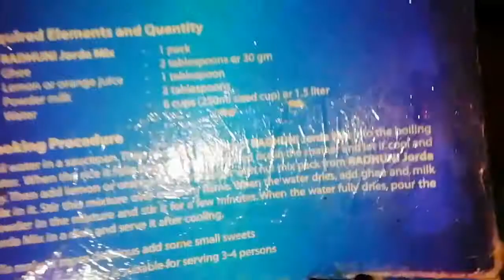Radhuni Jorda Mix Easy Recipe